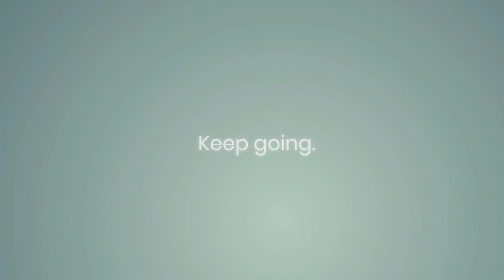Life's challenges? (intro) | Life.STORIES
Intro | Life.STORIES

INSPIRING STORIES FROM ALL WALKS OF LIFE (Intro) | joe M WANDERS

Please check also other featured stories from real people that will surely inspire you.